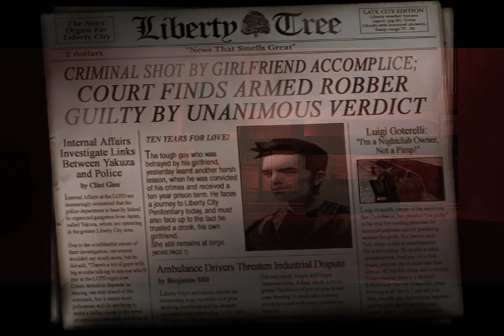Let's Play GTA III (Part 1)